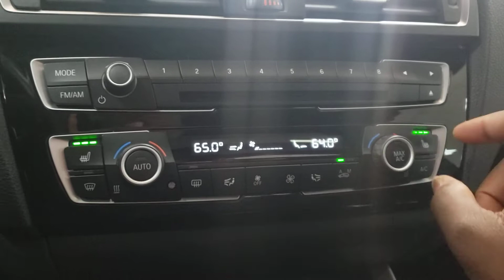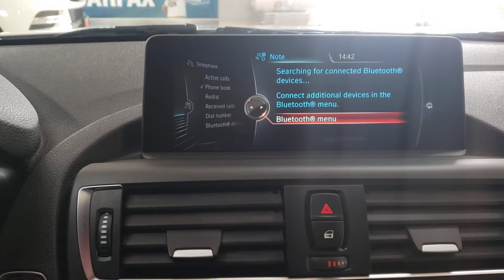2016 BMW 228 XDrive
Navigation, M-Sport Package, Back Up Camera